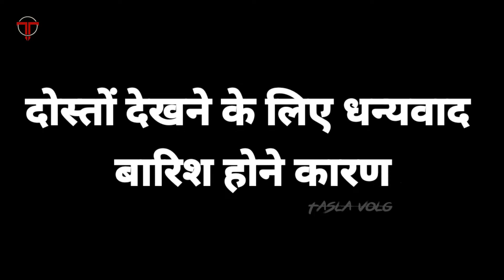आजमगढ़ शहर , Azamgarh city ride , azamgarh Bike Ride , Azamgarh City | new bike riding Azamgarh City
AZAMGARH (UTTAR PRADESH)!! AZAMGARH CITY!! AZAMGARH HISTORY!! AZAMGARH DISTRICT!! NEAR BALLIA/MAU

Namaskar Dosto,
Aaj mai aap ko azamgarh division ke azamgarh district ke bare me aap logo ke sath,